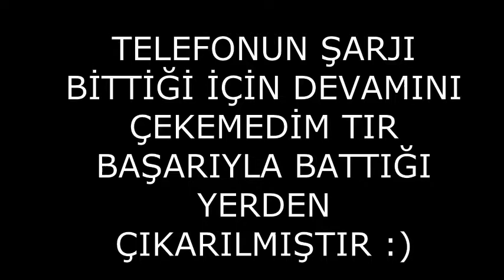TÜMOSAN, HİDROMEK KEPÇE İLE TIRI ÇIKARDIK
Köyümüz yaylasında kalan tırı 2 tümosan ve hidromek kepçe ile çıkardık.